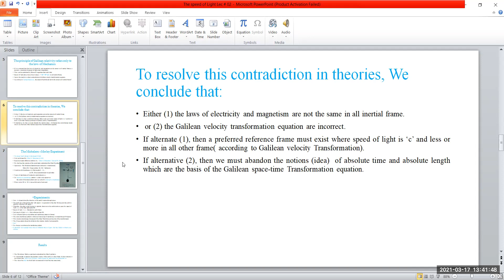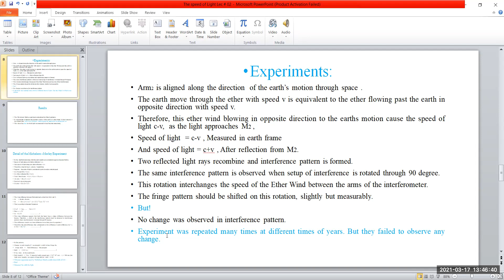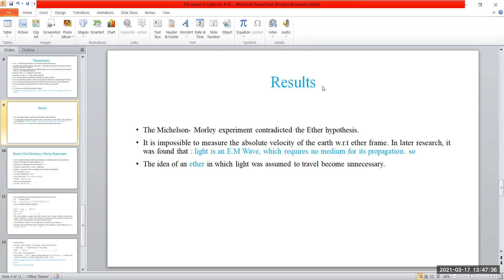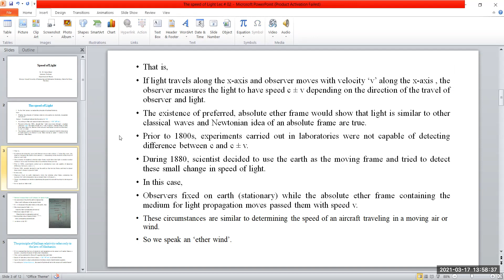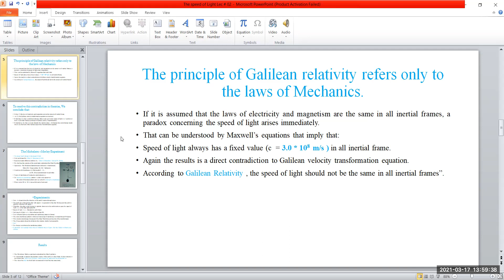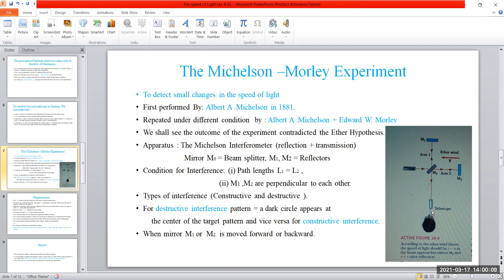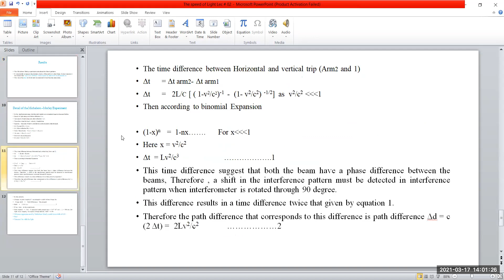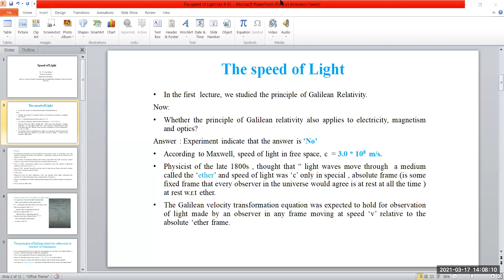Modern Physics Lecture 2 Michael Morley Expt